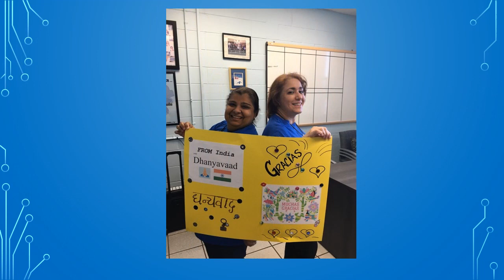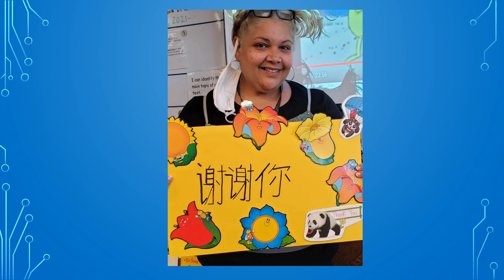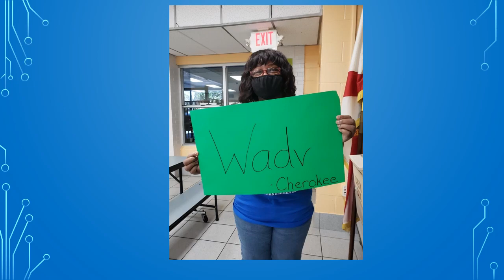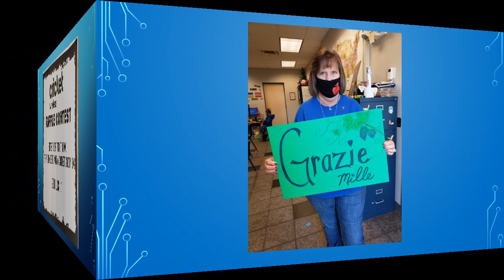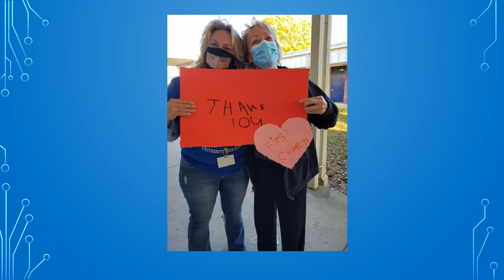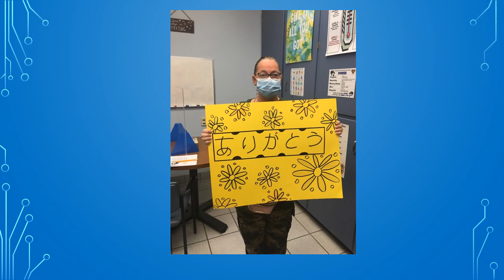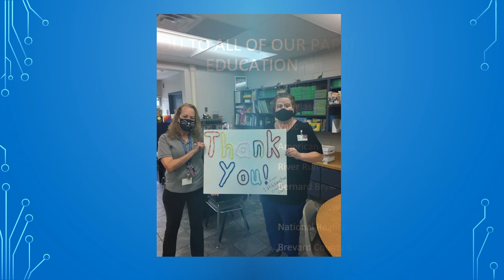University Park - Thank You PIE Partners!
Thank you so much to all our PIE Partners!  Thank you for supporting our school and children!